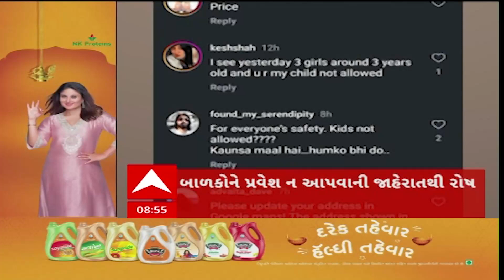ABP Asmita News Headlines | સવાર 9 વાગ્યા સુધીની TOP Headlines | 9 AM 6th October 2024